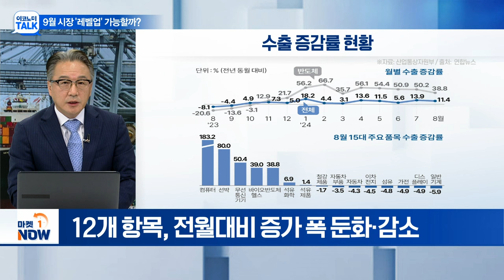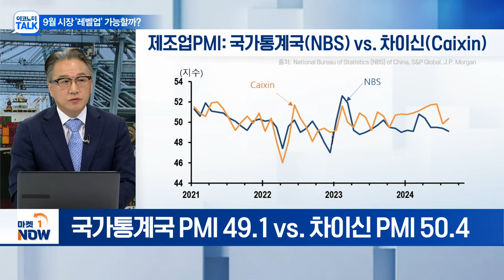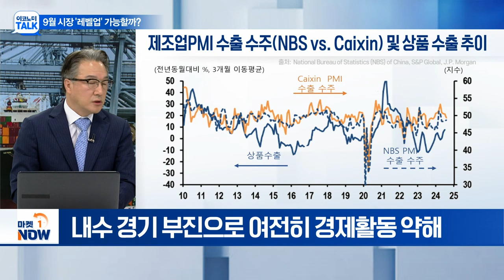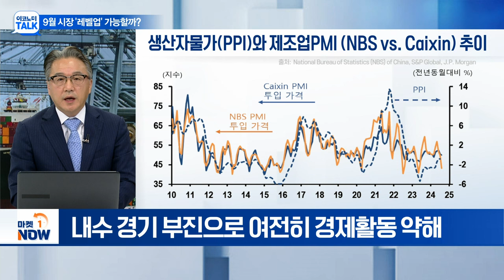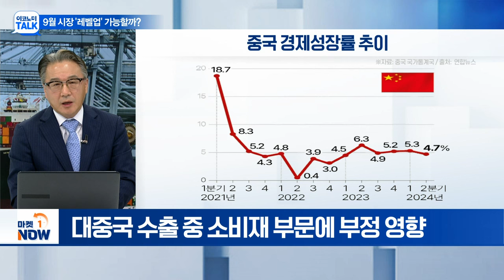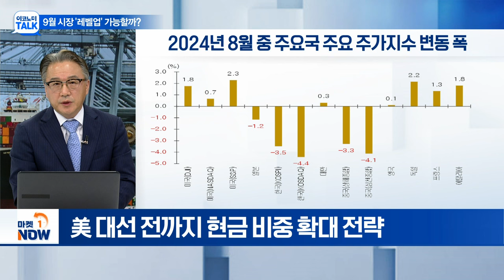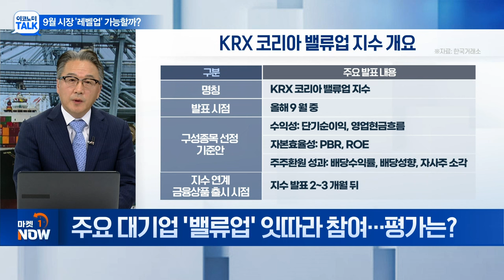반도체 호조에 8월 수출 '역대 최대'... 하반기 시장 레벨업 가능할까? | Market Now (20240903)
Q. 국내 8월 수출동향 발표... 평가는?
Q. 中 제조업 PMI 엇갈린 평가... 왜?
Q. 中, 내수 개선에 주력... 국내 영향은?
Q. 계절적 약세 지닌 9월... 투자 전략은?
Q. 주요 대기업 '밸류업' 잇따라 참여... 평가는?
Q. 국내 증시, 밸류업 모멘텀 언제쯤?